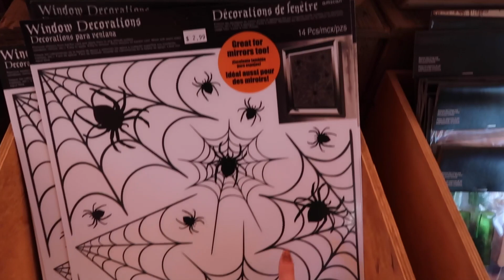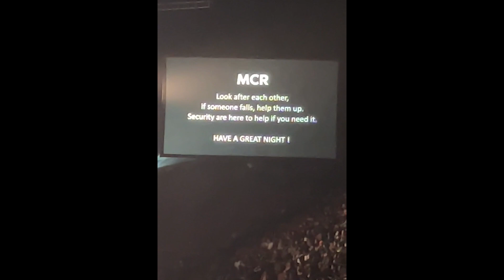Such a fun October! Pumpkin Patch, My Chemical Romance, Knott's Scary Farm, Oogie Boogie Bash!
Wow, a full vlog? Who even is she? JK but I did really enjoy going back to full vlogs, I'm definitely going to try and start doing more again!

October was so crazy busy but also so much fun! I had such an amazing week of doing (mostly) Halloween/spooky season themed activities!

Support me!